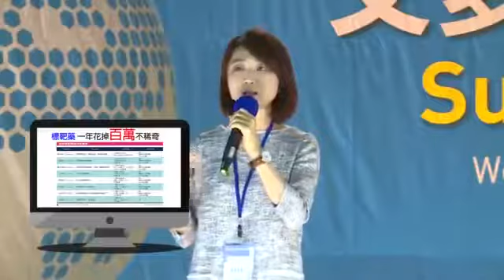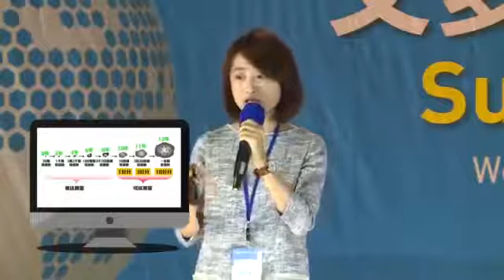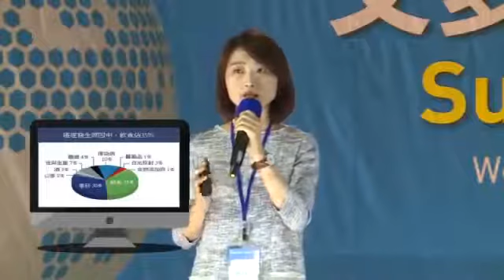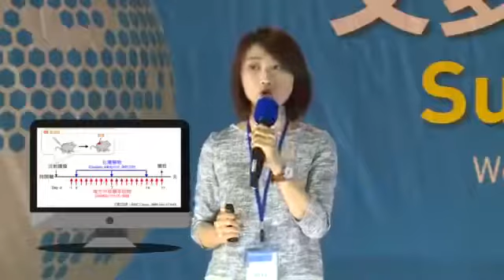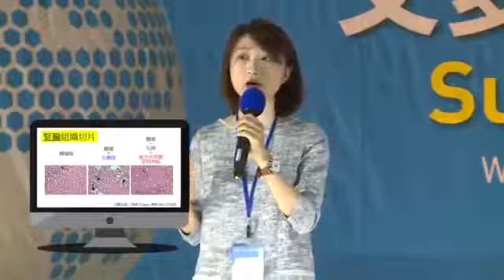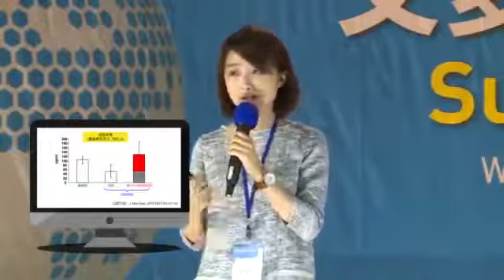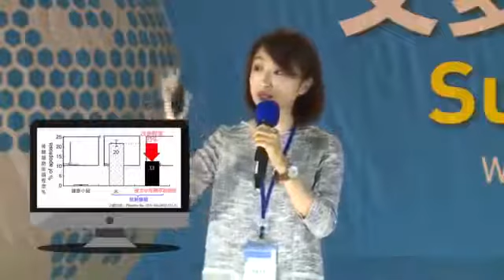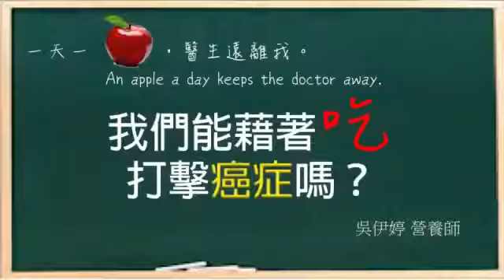我們能藉著吃來打擊癌症嗎 艾多美蜂蜜飲 Atomy HemoHim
我們能藉著吃來打擊癌症嗎 艾多美蜂蜜飲 艾多美 HemoHim

請不要忘記“喜歡”，“共享”和“訂閱”。別忘了分享以幫助他人！

如果您想了解更多有關艾多美的信息，可以通過我的其他社交媒體帳戶向我發送個人消息。

艾多美是一家全球在線商城，提供以最低價格提供高質量的日常必需品。
如果您想加入我們並享受免費會員的艾多美產品，請與我聯繫！

嘗試並體驗艾多美產品並享受艾多美 HemoHIM和其他令人驚嘆的艾多美產品的會員獨享價格，成為會員並不會因此收穫太多。

給我發消息成為該產品的會員或感興趣的產品：

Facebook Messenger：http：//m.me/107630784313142